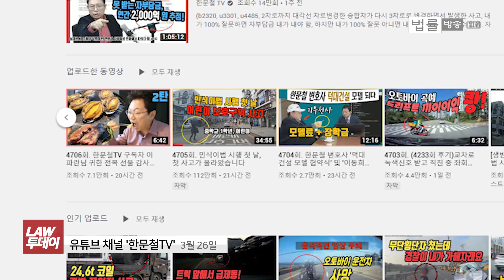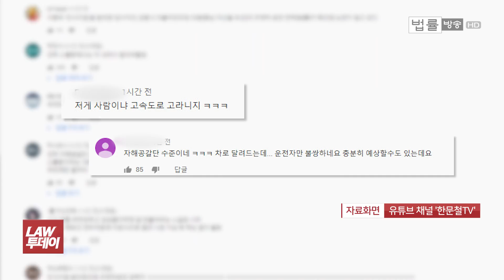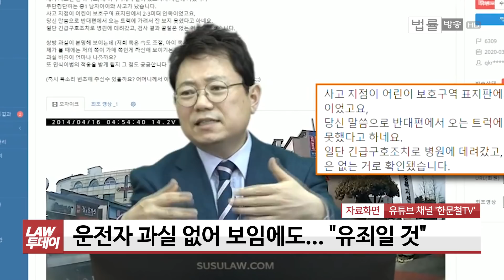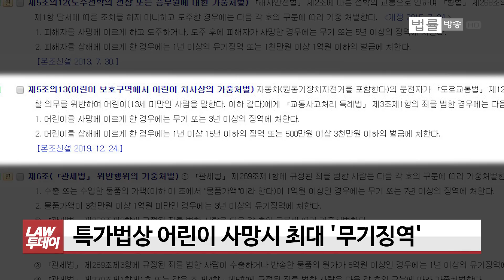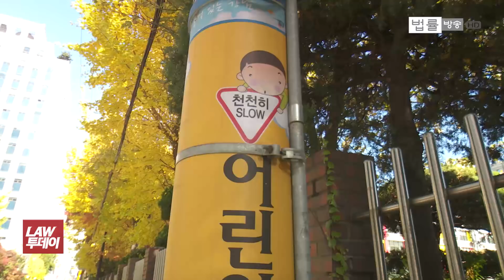어린이보호구역에서 갑자기 튀어든 아이... 충돌하면 무조건 민식이법 위반? / 법률방송뉴스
[법률방송뉴스] 어린이 보호구역 스쿨존 내 교통사고 처벌을 크게 강화한 ‘민식이법’ 관련 법 개정을 요청하는 청와대 국민청원이 잇따르고 있다는 소식 어제(26일) 보도해드렸는데요.

시행 이틀째를 맞은 민식이법, 실제 사고 동영상을 보여 드리며 일각에서 왜 민식이법에 대한 불안감이나 우려를 나타내는지, 법 개정이 정말 필요한지 짚어보겠습니다. '이슈 플러스'입니다.